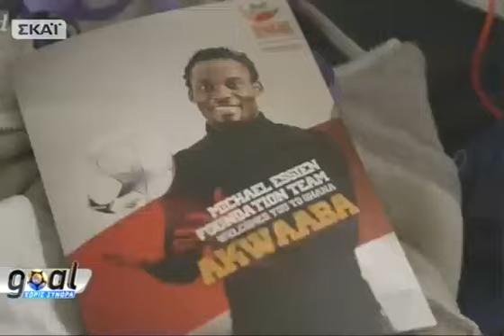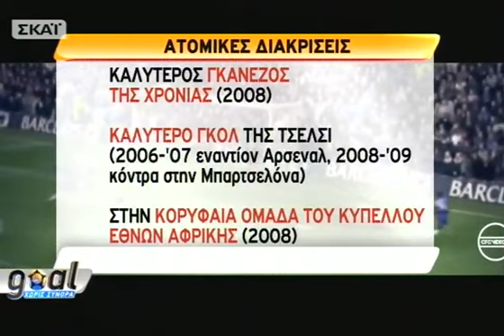Goal χωρίς σύνορα: Αποθεωτική υποδοχή στον Εσιέν